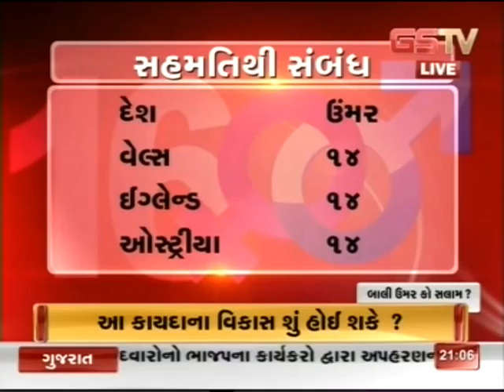Ruzan Khambatta: Should the consensual sex age be lowered from 18 to 16. Anti Rape Law Part2/2